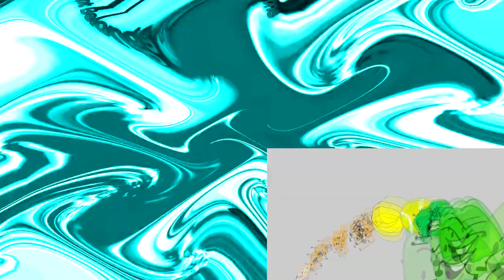Preview 2 MSVANVA Effects Round 151 vs Everyone {151-620}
Who's next? @TheEffectsFan1013AMHD or @pit3oOwO